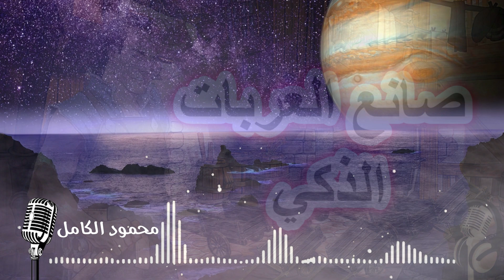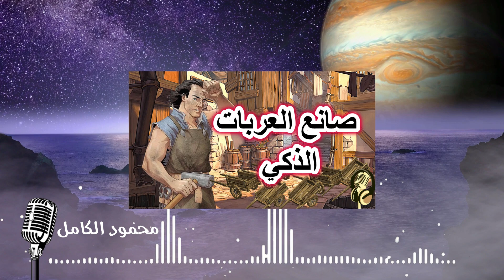قصة صانع العربات الذكي| قصة صوتية مسموعة قبل النوم| ضع السماعات واستمع، سوق الحكايات والقصص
قصة صانع العربات الذكي، من القصص المسموعة المشوقة قبل النوم، مليئة بالمواقف المضحكة التي لا تخلو من الفطنة والذكاء، وهي تتحدث عن صانع عربات نشيط جدًّا، يتحداه  10 من الكسالى في عمله المتقن، ولكن بنشاطه وذكائه يستطيع أن يتغلب عليهم وعلى غبائهم، أترك لكم سماع القصة قبل النوم،  (قصة للنوم للكبار).
أرجو أن تنال إعجابكم.
ضع السماعات، أغمض عينيك واستمع..

سوق الحكايات والقصص